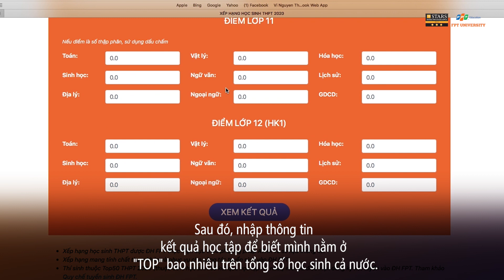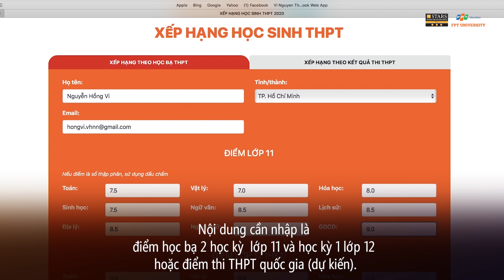Đại học FPT ra mắt Schoolrank - công cụ xếp hạng HS THPT đầu tiên toàn quốc | Đại học FPT TPHCM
SchoolRank là trang xếp hạng học sinh toàn quốc do Đại học FPT trực tiếp xây dựng và phát triển, dựa trên phương pháp luận ATAR - cơ sở xét tuyển đầu vào của các trường đại học ở Úc. Mới đây, trường Đại học FPT đã ra mắt công cụ SchoolRank với sự tham gia của nhiều cơ quan báo chí trên cả nước.

SchoolRank là trang xếp hạng học sinh toàn quốc do Đại học FPT trực tiếp xây dựng và phát triển, dựa trên phương pháp luận ATAR - cơ sở xét tuyển đầu vào của các trường đại học ở Úc. Đáp ứng bối cảnh hội nhập mới, trường ĐH FPT quyết định nâng cao ngưỡng chất lượng đầu vào năm 2020. Theo Tiến sĩ Lê Trường Tùng - Chủ tịch HĐQT trường Đại học FPT chia sẻ, năm 2020, Đại học FPT chỉ xét tuyển thí sinh có điểm xếp hạng từ TOP50 (50% học sinh có năng lực học tập tốt nhất cả nước) dựa vào kết quả xếp hạng từ SchoolRank.

Để có được điểm xếp hạng này, thí sinh cần truy cập trang công cụ SchoolRank theo địa chỉ Sau đó, nhập thông tin kết quả học tập để biết mình nằm ở "TOP" bao nhiêu trên tổng số học sinh cả nước. Nội dung cần nhập là điểm học bạ 2 học kỳ lớp 11 và học kỳ 1 lớp 12 hoặc điểm thi THPT quốc gia (dự kiến). Nếu đạt kết quả thuộc TOP50, thí sinh sẽ nhận được giấy chứng nhận cấp bởi trường Đại học FPT. Đặc biệt, thí sinh có kết quả học tập thuộc TOP30, TOP20, TOP10 có cơ hội thi giành Học bổng Đại học FPT. Kết quả xếp hạng từ SchoolRank là tiêu chí bắt buộc phải có đối với thí sinh muốn xét tuyển tại ĐH FPT. Đồng thời, đây cũng là công cụ đánh giá khách quan năng lực học tập của học sinh phổ thông nói chung trên toàn quốc.

Để biết thêm thông tin về công cụ xếp hạng SchoolRank Đại học FPT, xem thêm tại